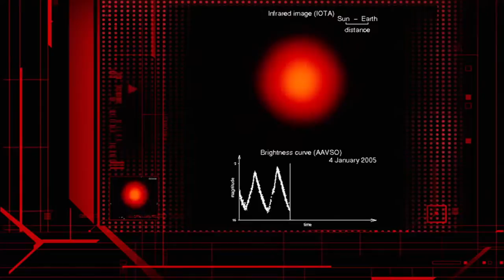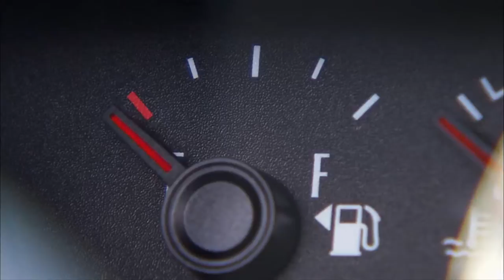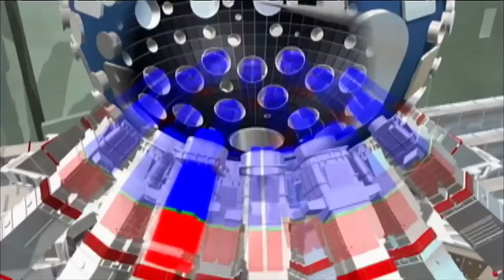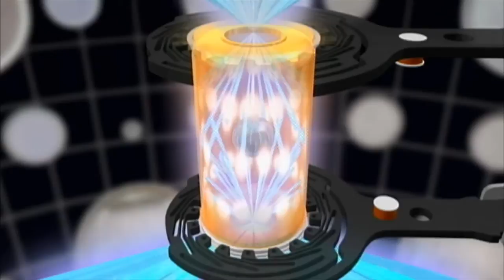Future of the Sun Space